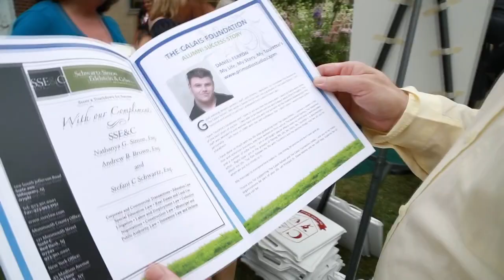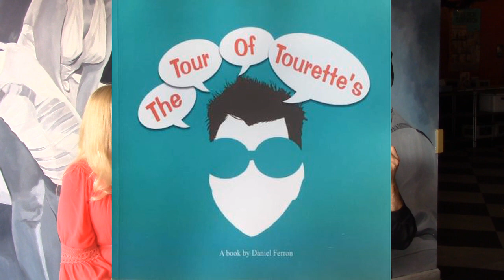My Life, My Story, My Tourette's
My Life, My Story, My Tourette's is a documentary created by Daniel Ferron focusing, not only on his journey with Tourette's Syndrome, but the story of others.  Daniel has also authored the book, The Tour OF Tourette's.  This episode includes a discussion on the above and a lighthearted talk by actress/TV Host, Helen Proimos, with  Daniel Ferron who has overcome obstacles and has many surprising creative accomplishments.